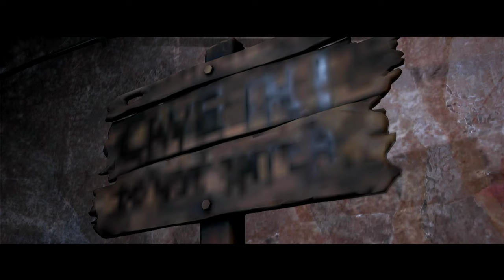The Quarry: Gorefest Movie Mode | The Belly of the Beast - Chapter 8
The Quarry Movie Mode: Gorefest Movie | The Belly of the Beast - Chapter 8 (NO COMMENTARY)

The Quarry is a 2022 interactive drama horror game by Supermassive Games and published by 2K. Players assume control of nine teenage counselors who must survive their last night at Hackett's Quarry summer camp amongst supernatural creatures and violent locals. Players make many choices throughout the game which may significantly affect character development, relationships, the story's plot, and its ending. All nine playable characters may survive or die, depending on the player's decisions.